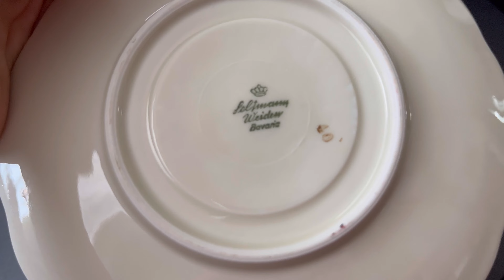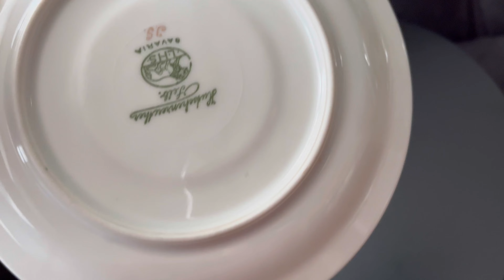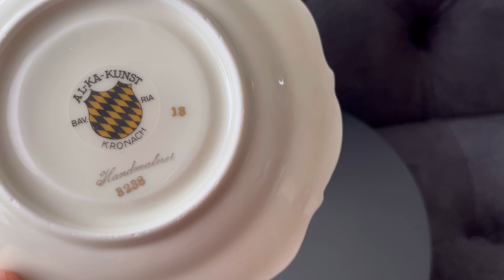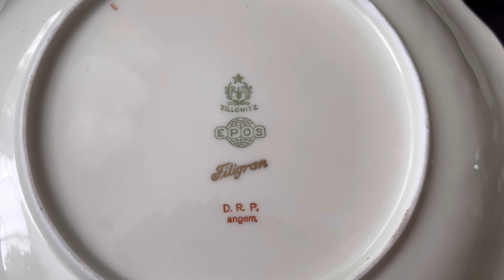Ах что вы сегодня увидите , это супер находки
Ах что вы сегодня увидите , это супер находки. Советую посмотреть. Я Татьяна . В этом видео вы увидите коллекционные трио . На моем канале вы можете увидеть видео на разные темы-это антикварный и винтажный фарфор, прогулки по достопримечательностям города Байройт и других городов. Также походы на Флоумаркты ,блошиные рынки и социальные магазины, сумки, украшения--кольца, броши, колье , винтажный и антикварный фарфор, чайные трио, кофейные двойки, хрусталь, ваза от Шуман, вазы из кобальта и многое другое. А также видео с любимыми и проверенными рецептами. Рецептами многонациональной кухни .И конечно видео о моем доме и личной жизни. Приглашаю вас на мой канал. Не забудьте подписаться на мой канал и нажать на колокольчик чтобы не пропустить новые видео где я показываю мои находки винтажного и антикварного немецкого фарфора от Розенталь, Карл Тильш, КПМ и многие другие известные мануфактуры немецких мастеров. В этом видео вы увидите мои покупки . Это удача и клад. Канал не дает никакой информации Добро пожаловать на мой канал. это ссылка на мой Телеграмм .  Добро пожаловать.